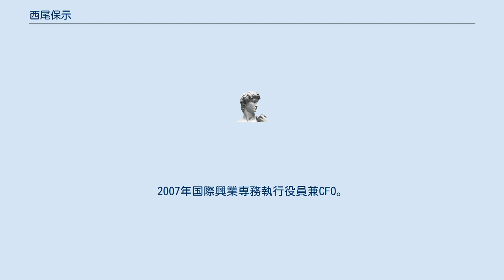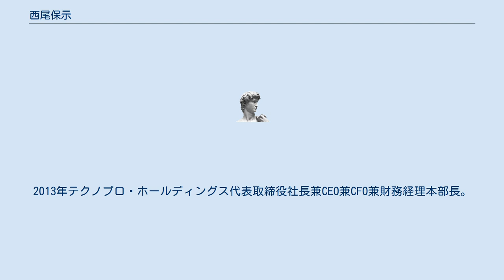西尾保示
西尾 保示（にしお やすじ、1951年12月7日 - ）は、日本の実業家。
テクノプロ・ホールディングス代表取締役社長兼最高経営責任者、テクノプロ代表取締役社長。
 愛知県出身。
1974年名古屋大学法学部卒業、日本長期信用銀行入行。
2000年日本長期信用銀行管理部長。
同年山佐常務執行役員。
2004年セコムメディカルリソース専務取締役。
2005年あんしん会四谷メディカルキューブ常務理事。
2006年昭和地所CFO兼財務部長。
2007年国際興業専務執行役員兼CFO。
2008年グッドウィル・グループ取締役兼CFO。
2009年ラディアホールディングス常務執行役員兼CFO。
2010年アドバンテージ・リソーシング・ジャパン常務取締役兼CFO。
2012年テクノプロ・ホールディングス常務取締役兼CFO兼財務経理本部長。
2013年テクノプロ・ホールディングス代表取締役社長兼CEO兼CFO兼財務経理本部長。
2014年テクノプロホールディングス代表取締役社長兼CEO及びテクノプロ代表取締役社長に就任。
同年東京証券取引所市場第一部に上場し、アベノミクスによる企業業績の回復などを受け、高度専門職業人の育成などを進めた。